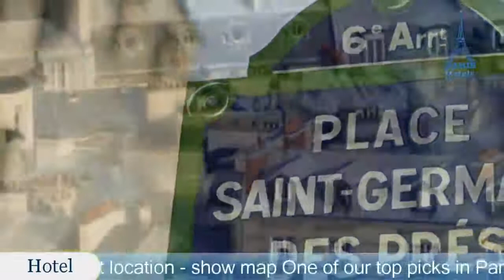Hôtel Madison by MH - Paris Hotels, France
Hôtel Madison by MH 4 Stars Hotel in Paris, France Within US Travel Directory Stay in the heart of Paris–Excellent location  One of our top picks in Paris.
 Situated opposite Saint-Germain-des-Prés Church, Hotel Madison is located in the heart of Paris’ Latin Quarter.
 It offers modern accommodation and an elegantly decorated bar.
The ensuite guestrooms at Hotel Madison are decorated in a contemporary style.
 Modern facilities include satellite TV, a minibar and free Wi-Fi access.
Every morning a continental breakfast is served in the authentic breakfast lounge.
 In the evenings, guests can relax with a drink at the stylish bar.
 Choose from a selection of wines, teas and fruit juices.
Hotel Madison’s location makes it easy to access the principal tourist sights of Paris including the Louvre and Orsay museums and Notre Dame Cathedral.
 6th arr.
 is a great choice for travellers interested in food, culture and art.

Location in : 143 Boulevard Saint-Germain,75006,Paris, France
Booking Now :